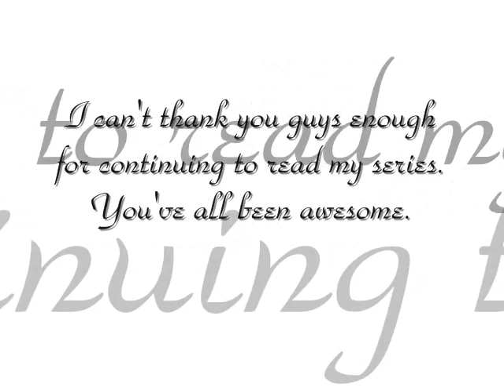A Nelena Story 36.2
Selena - Demi wake up.

Demi - Mom, 5 more minutes.

Selena - Demi. (wakes her up) Wake up. Come on.

Demi - (looks at the time) It's 6:45! What are we going to do?

Selena - I need your help. Since Nick did something for me. I want to do something for him. Just a way to say thanks. Please.

Demi - Ugh, you are so lucky you're my best friend!

Selena - You're the best!

Demi - So what's your plan?

*Selena tells her. Then the girls dressed up. Demi is still sleepy. They walk over to the Jonas residence*

Selena - Nick should be waking up soon. (looks at her watch it's 7:45) Call him and tell him to go outside.

Demi - Yes ma'am. (Calls Nick) Hey Nick. Can you come outside for a sec.?

Nick - Sure, but why?

Demi - Just come outside.

(Nick goes outside but sees no one. He turns around and finds a note on the door that says Hey Handsome, turn around.)

Nick - Turn around? (turns around and sees Selena. Before he could say anything Selena gives him a kiss)

Demi - Eww. Get a room!

Nick - (pulls away) What was that for?

Selena - My way of saying thank you for what you did last week.

Nick - I should do more special things then if this is how Im going to get rewarded. (smiles)

*Christmas Eve*

Selena - AHHH! It's Christmas Eve tonight!

Demi - Excited much?

Selena - Well of course!

Demi - And I know why.

Selena - Shhhh! It's still a secret.

*Jonas residence*

Nick - You think she'll like it?

Joe - She'll love it. Don't worry bro.

Kevin - Yeah, relax.

Nick - I really hope so.

*Demi's house. Demi's mom is busy cooking and baking in the kitchen. Demi and Selena got ready an hour and a half before 9*

Selena - They're going to be here any minute. Ok remember not a word until I say so.

Demi - Don't worry. My lips are sealed.

(door bell rings)

Demi - I'll get it! (opens the door) Hi Miley, Hi Cody. Merry Christmas to both of you. Come on in.

Miley - Thanks. Merry Christmas to you too.

Cody - Merry Christmas. Where's Sel?

(walking down the stairs)

Selena - I'm here. Merry Christmas!

M. & C. - Merry Christmas.

*30  minutes JB arrives*

Kevin - Sorry.

Nick - We would have been here earlier but someone (looks at Joe) took so long getting ready.

Demi - (laughs) Doesn't he always.

Joe - Merry Christmas!

(Selena is sitting quietly in the couch. Nick sits next to her.)

Nick - Merry Christmas.

Selena - (sad face) Merry Christmas.

Nick -What's wrong? It's Christmas Eve, you're suppose to be happy.

Selena - I am but I don't know. (stands up) I need a little bit of fresh air. (walks outside)

Nick - Demi, what's wrong with Sel?

Demi - I don't know she was fine a minute ago before you guys came right Miley?

Miley - Yeah, that's weird.

Nick - I'm gonna go check on her. I'll be right back. (Nick goes outside, Selena is sitting down on the stairs) Selena talk to me. What's wrong?

Selena - Nick, I've been thinking lately. About us. And I don't think it's going to work out.

Nick - WHAT!? WHY!?

Selena - I'm sorry, it doesn't feel right anymore.

Nick - WHAT DO YOU MEAN!? SELENA!

Selena - I think I lost my feelings for you. I'm really sorry. (looks down)

Nick - (really sad) Selena. No. Tell me this is temporary, tell me you're having mood swings that's why you're acting like this. Please.

Selena - I'm sorry Nick, sometimes you just have to face the truth. Life isn't always fair and that's just how it goes. (Nick stays for a while)

Nick - What did I do wrong? Why did Selena change her mind all of a sudden? No I can't let this happen. Not again. I won't let her go. I won't. Not this time, not ever again.